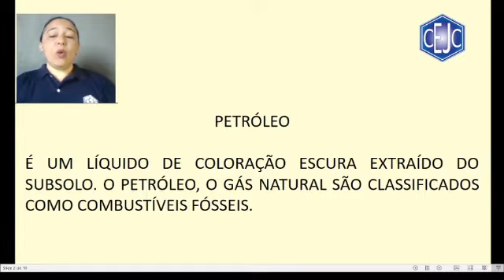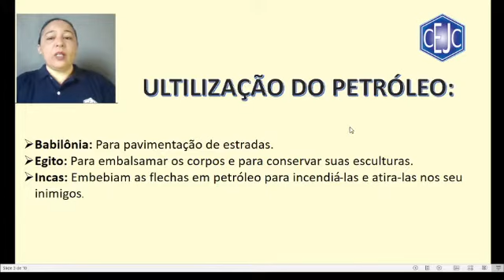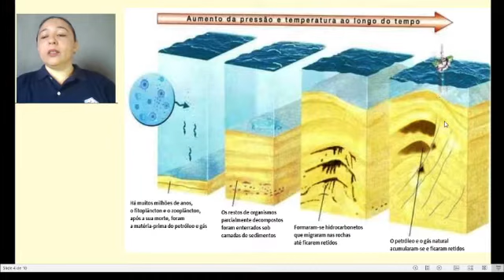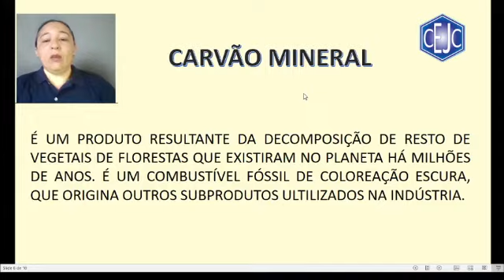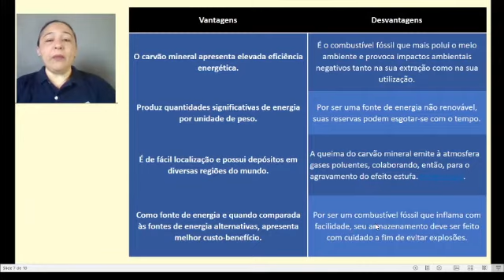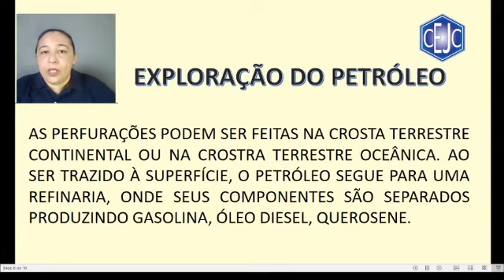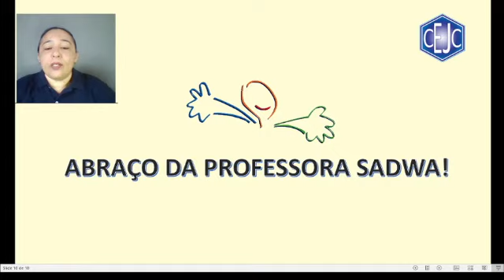6U S3 010 21-05 SADWA CIENCIAS